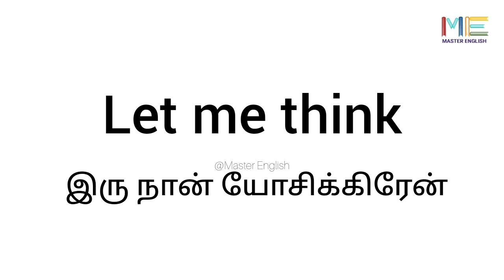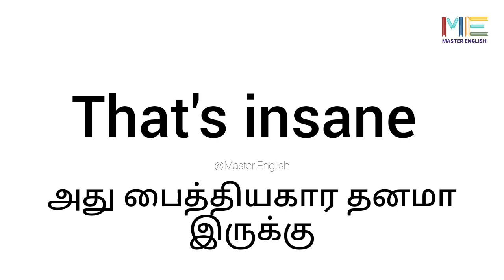Short sentences in English/Three word sentences/Daily usage sentences/Sentences for daily life